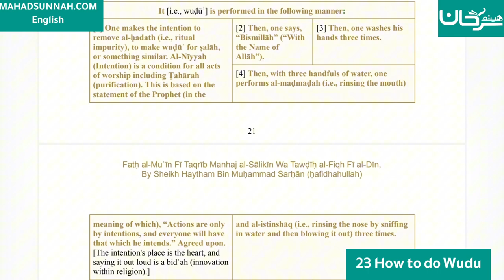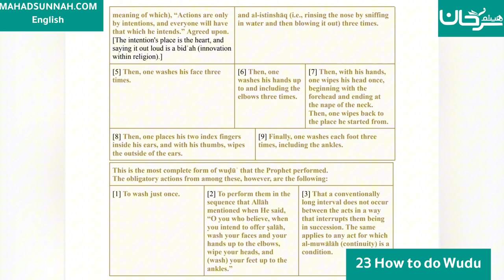Fath al-Mu`īn Fī Taqrīb Manhaj al-Sālikīn - 23 How to do Wudu